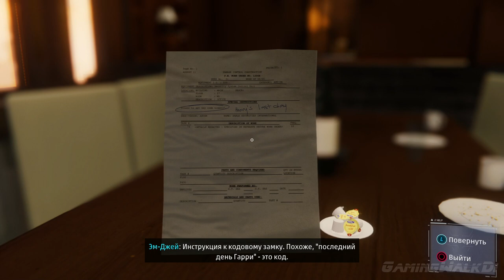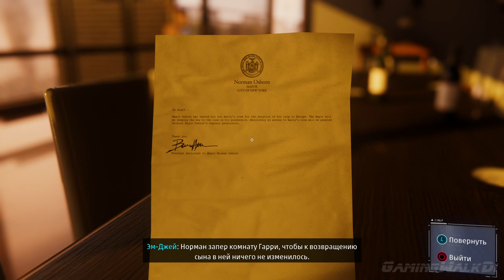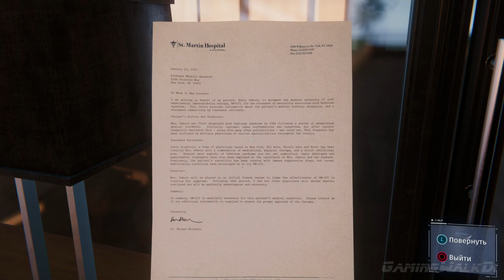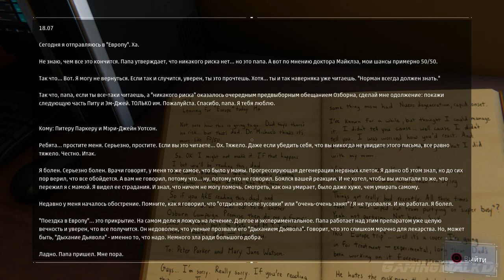Marvel's Spider-Man, Прохождение Без Комментариев - Часть 33: Пентхаус [PS4 PRO | 1080p]